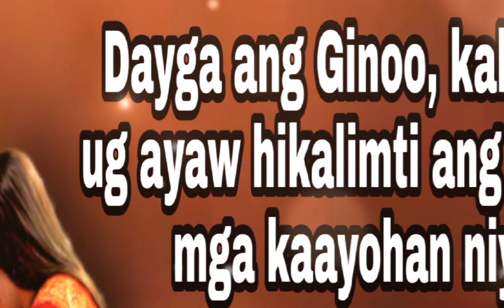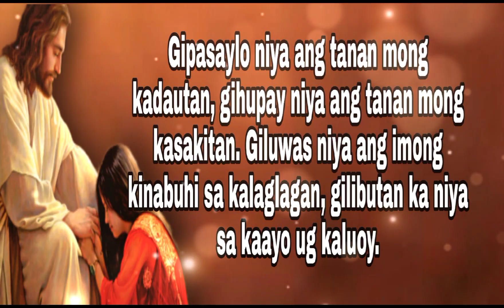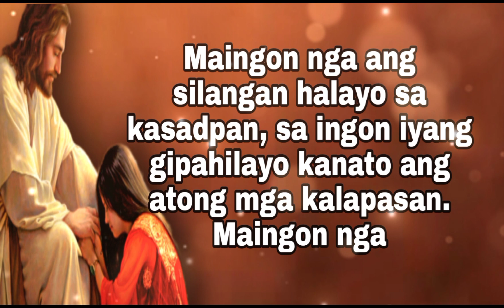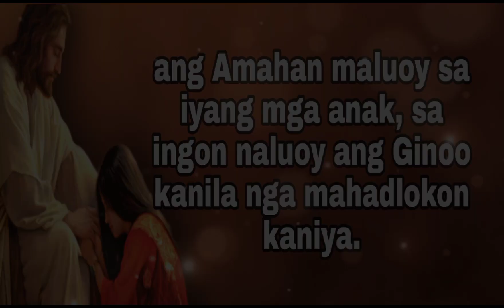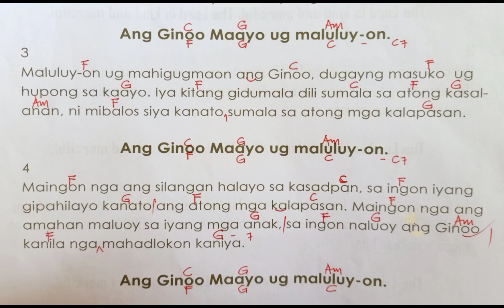February 20, 2022- ANG GINOO MAAYO UG MALULUY-ON. (Ps. 103: 1-2,3-4,8,10,12-13)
SALMO RESPONSORYO- March 20, 2022
Ps. 103: 1-2,3-4,8,10,12-13
3rd Sunday of Lent

NOTE:
THE CHORDS ARE IN THE END OF THIS VIDEO THERE IS A COPY WITH CHORDS.

# TITTLE - The Lord is Kind and Merciful